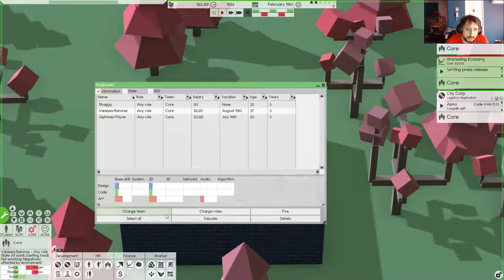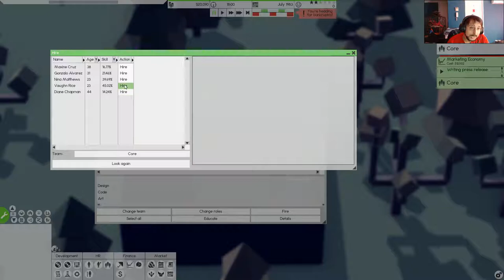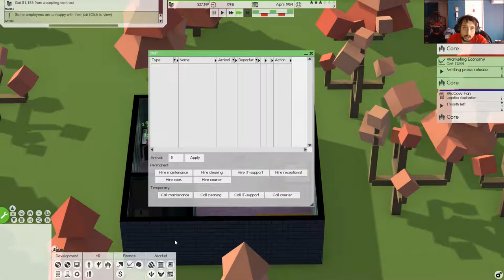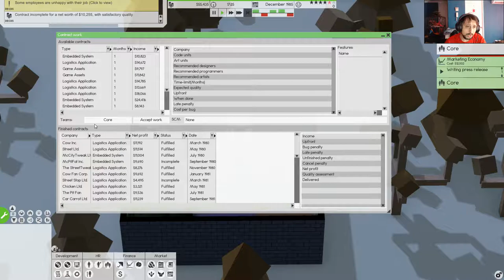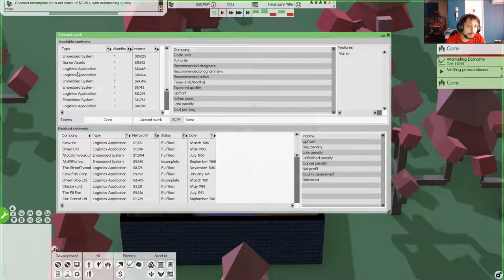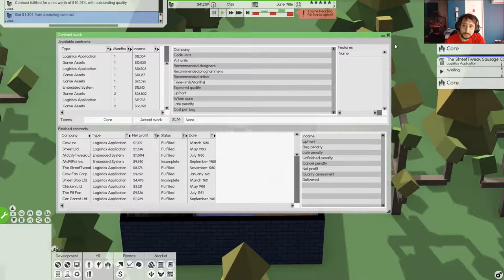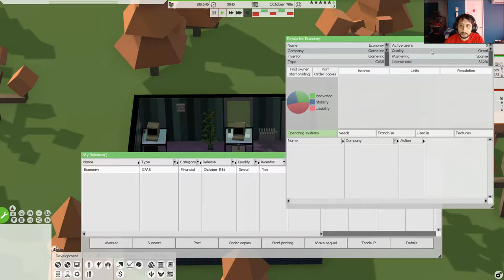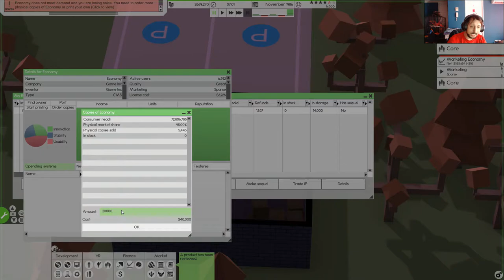Software inc Capitulo 4